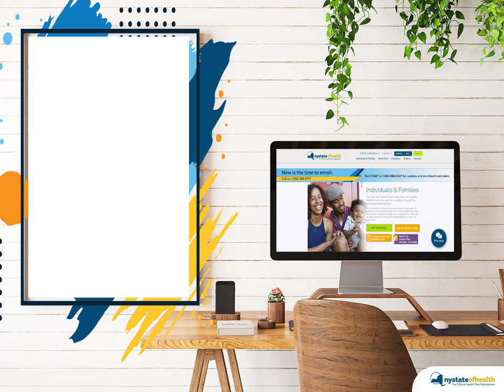Keep Your Contact Information Up To Date!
Help us reach you with important health plan updates!